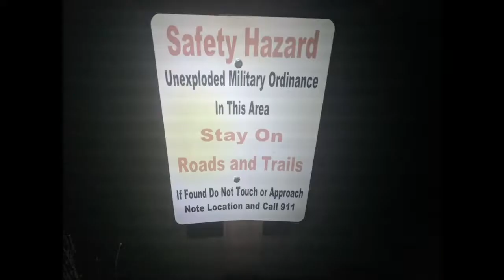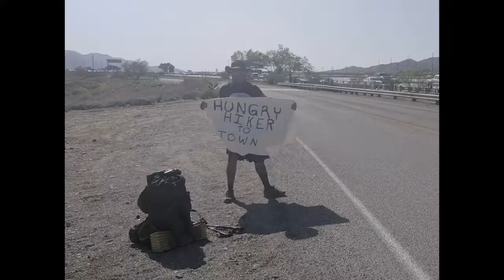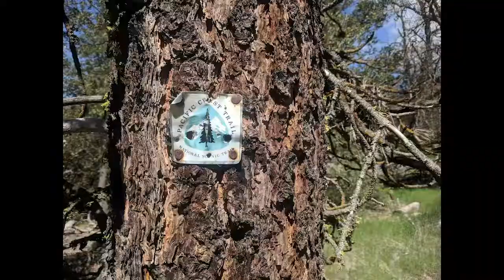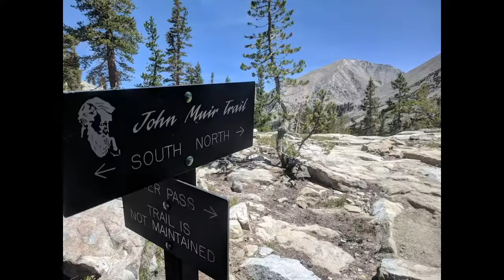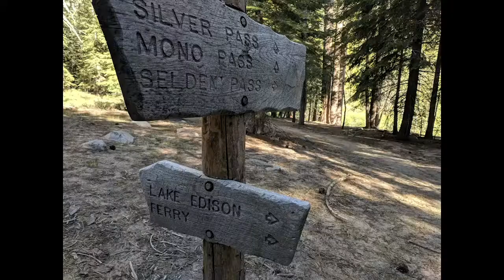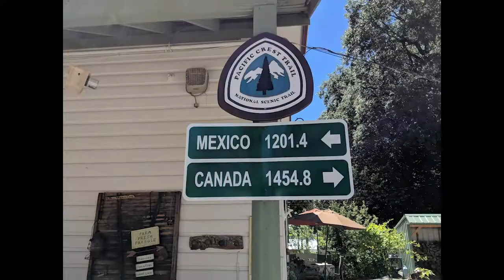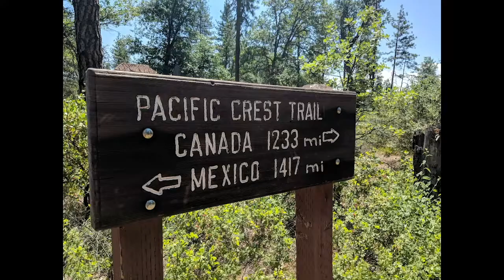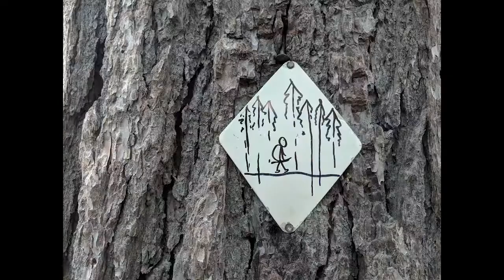The Pacific Crest Trail Mexico To Canada In 2000 Photos!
Thank you for coming along to enjoy the photos I took as I Solo Thru Hiked The PCT. Mexico to Canada in 2000 Photos!!
I appreciate your support! I would never had these experiences, nor seen these sights without both the inspiration and support youve shown me.

$TheNightCrawler